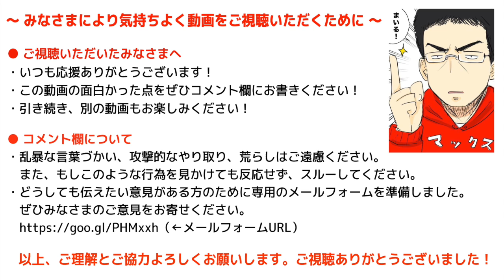ラーメン食うときのテクニックにビックリ【4/21 今週のおたより】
▼4/22(金) 27時間ニコ生AppBankゲーム祭りvol.3 開催決定!!
タイムシフト予約はこちらから！

▼5/1(日) 仙台ファンミーティングの詳細はこちら！

▼チケットのご購入はこちら！

むらい部限定優待席(¥2,000)
前の方のお席をご用意いたします。

▼★お便りは毎週マックスむらいのTwitterアカウント

▼今週のおたより当選者プレゼントはこちら！
ハラガルタオルハンカチ 3枚セット

▼MVPの方にはこちらをプレゼント！
ハラガルパーカー feat.MC西下 グレー Mサイズ

▼AppBankジャパンツアー 参加&詳細はこちらから！

▼仙台ファンミーティングの参加&詳細はこちらから！

iPhoneの方...
Androidの方...

関連リンク
▼AppBank.net

マックスむらいジングル
作詞作曲  松井亮太&waio